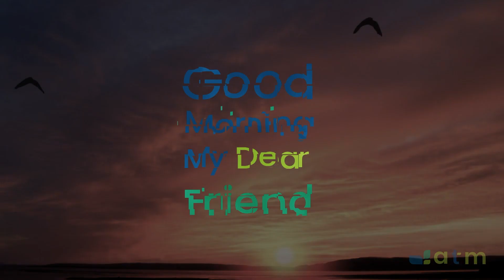Good Morning My Dear Friend #535 - November 4, 2022